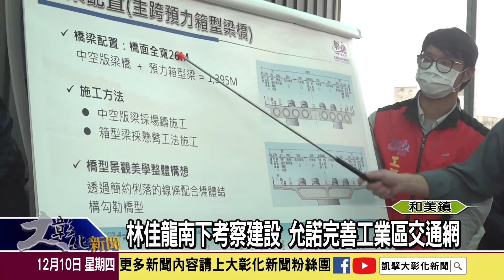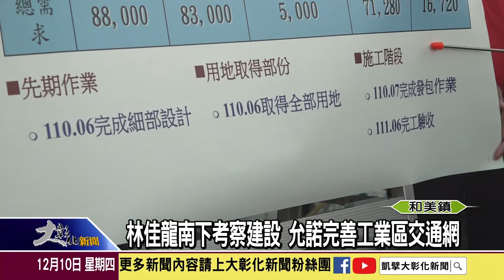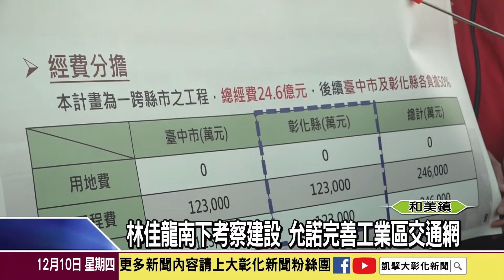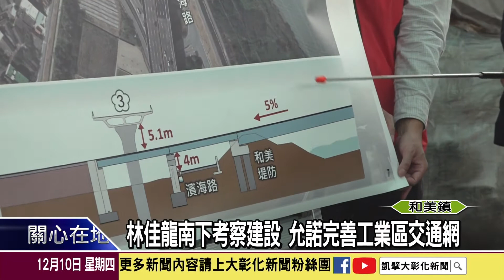1091210林佳龍南下考察建設 允諾完善工業區交通網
交通部長林佳龍與立法院交通委員會9日南下考察彰化交通建設，在縣長王惠美、立委陳秀寶、陳素月等人陪同下，特別前往和美大橋預定地，聽取和美大橋、美港公路高架化等建設簡報，並允諾交通部將全力支持這些建設計畫。